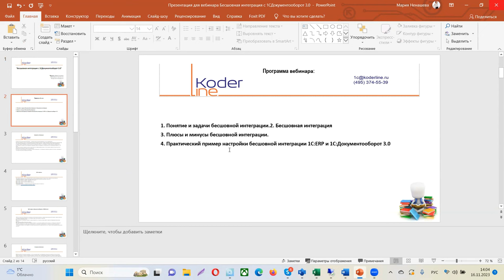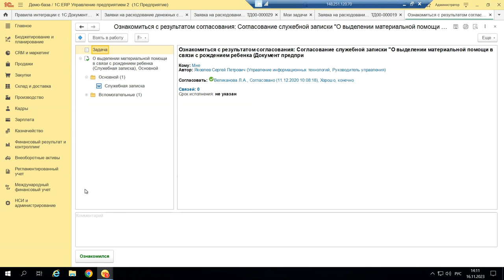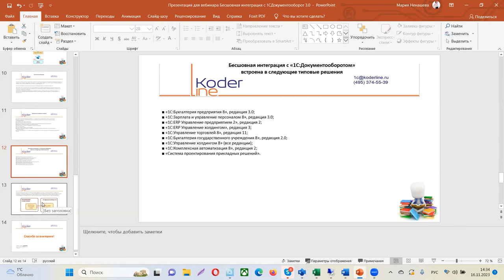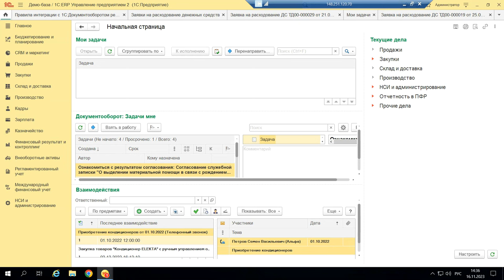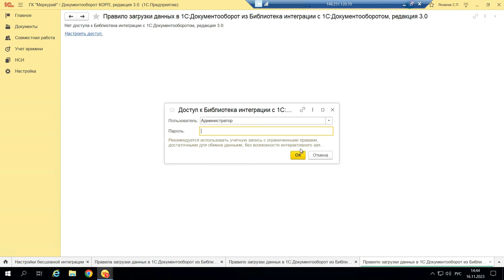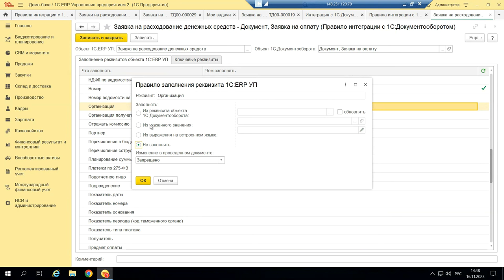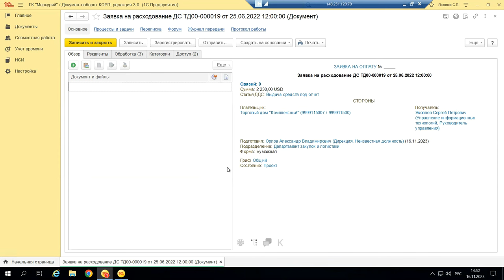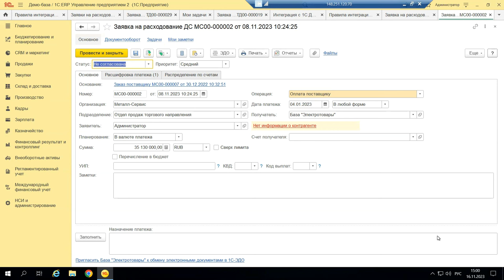Вебинар «Бесшовная интеграция: область применения, практический пример настройки в 1С:ERP и 1С:ДО»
Компания «Кодерлайн» провела вебинар «Бесшовная интеграция - область применения, практический пример настройки Бесшовной интеграции 1С:ERP и 1С:Документооборот»

Целевая аудитория
Вебинар будет полезен сотрудникам, ответственным за внедрение и сопровождение системы на предприятии.

Описание
На предприятиях с развитой экосистемой средств автоматизации процессов актуальна задача создания единого контура управления и учета. Решение этой задачи происходит с помощью средств интеграции, которые позволяют исключить трудозатраты по двойному вводу данных, а так же избежать дублирование и неоднозначность НСИ.

Программа
1.       Понятие и задачи бесшовной интеграции.

2.       Плюсы и минусы бесшовной интеграции.

3.       Практический пример настройки бесшовной интеграции 1С:ERP и 1С:Документооборот 3.0.